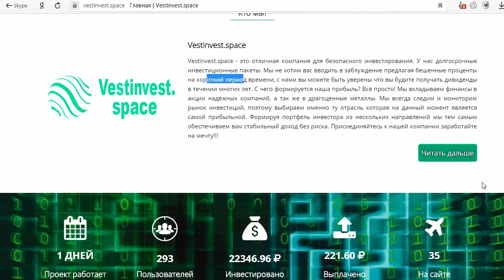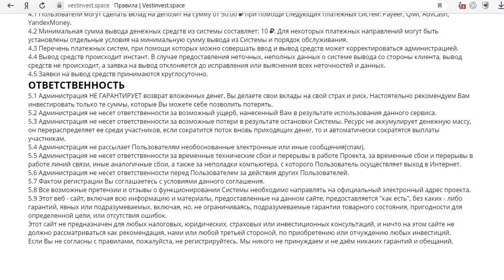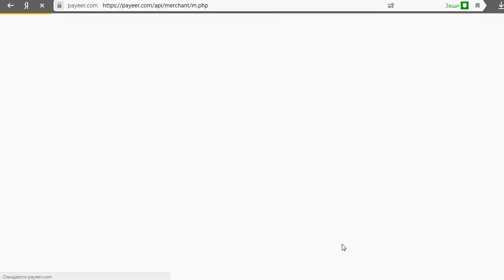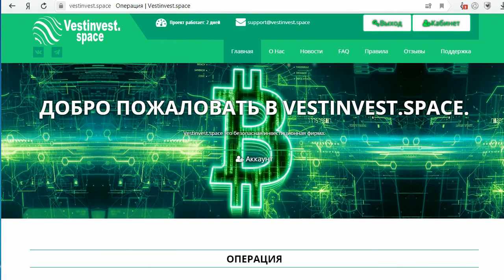Инвестиционный проект Vestinvest платит обещанные +50% в сутки? Честный отзыв.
На мошенническом сайте vestinvest.space нам предлагают принять участие в инвестиционном проекте Vestinvest  и начать получать ежедневный пассивный доход в размере +50% от суммы депозита. Vestinvest.spaceякобы отличная компания для безопасного инвестирования. Мы это проверили, вложив 100 рублей. При попытке вывести заработанные 150 рублей, нам выдало ошибку. Деньги на электронный кошелек не пришли и поныне. Сайт оказался пустышкой с лживыми обещаниями. Ни один проект не способен выплачивать 50% в сутки и этот оказался не исключением. Смотрите наш обзор и не попадайтесь на этот лохотрон!